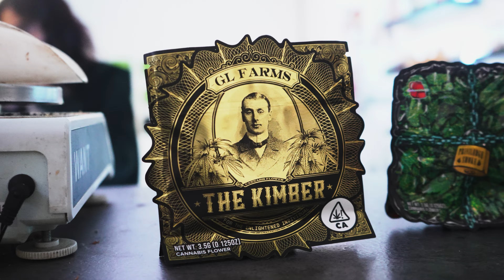Flash | Chester to Tenerife [@TMTVPR]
Filmed By TMTV